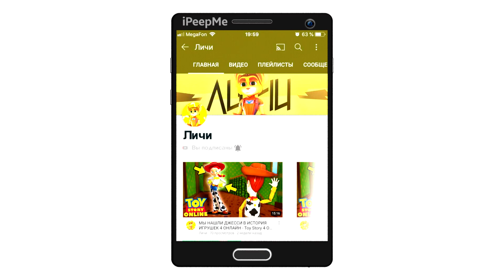🔥СДЕЛАЛ ЧИП-ТЮНИНГ НА СВОЙ MERCEDES S600! НЕРЕАЛЬНАЯ ПРОКАЧКА ДВИГАТЕЛЯ! РЕАЛЬНАЯ ЖИЗНЬ БАРВИХА РП